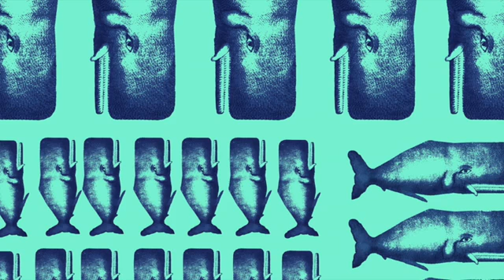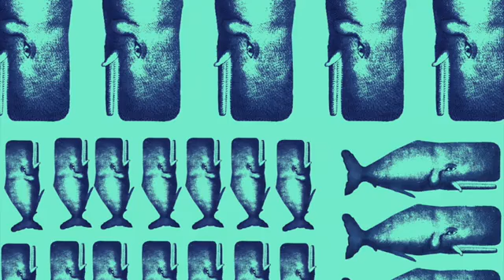videoplayback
Tratto dallo spettacolo Io, Moby Dick, di e con Corrado d'Elia. Uno spettacolo catartico e di grande impatto emotivo.

Moby Dick è ancor oggi il simbolo riconosciuto del desiderio dell’uomo di conoscere, di andare oltre ma anche della sua piccolezza davanti alle grandi domande.
A metà tra Ulisse e Caronte, Achab invece ben racconta la lotta impari dell’uomo contro la natura, la sfida della ragione contro gli orrori dell’abisso e la battaglia spirituale con sé stesso, sempre alla ricerca, oggi più che mai, di un senso disperato per la propria vita.